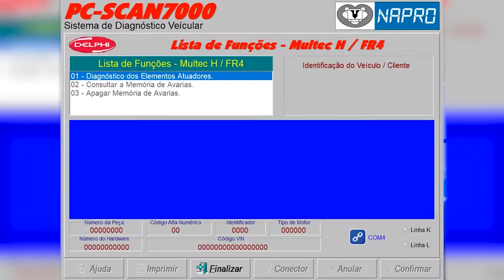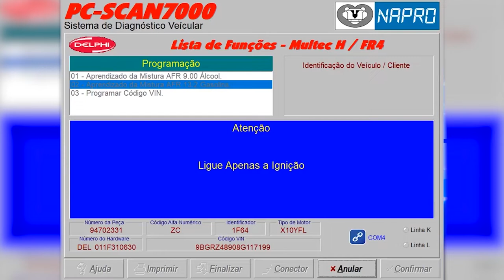HORA DA REVISÃO - TROCA DE VELA, SONDA LAMBDA E DESCARBONIZAÇÃO